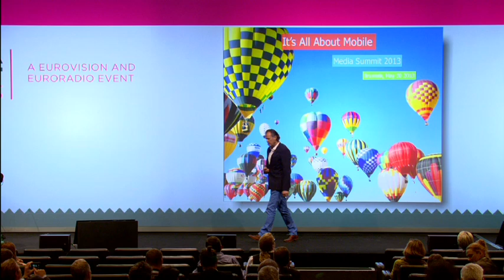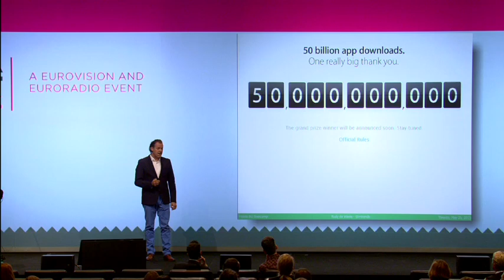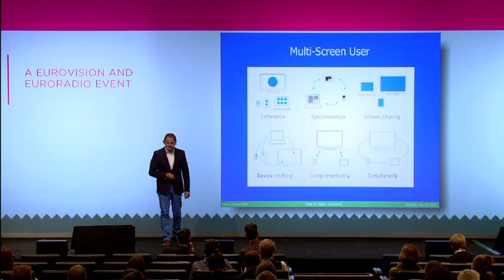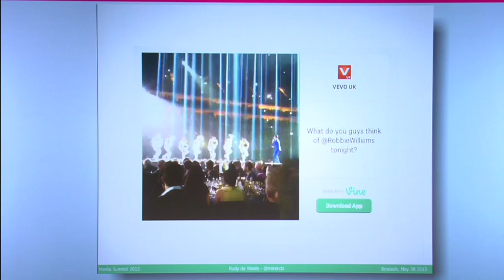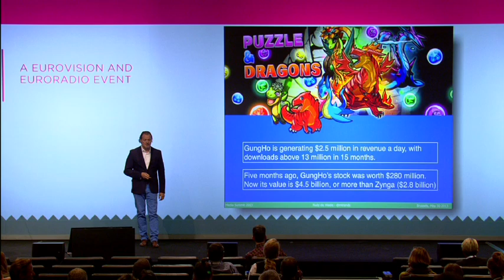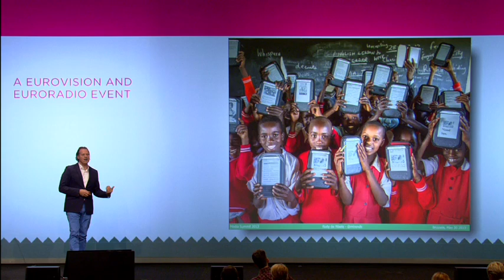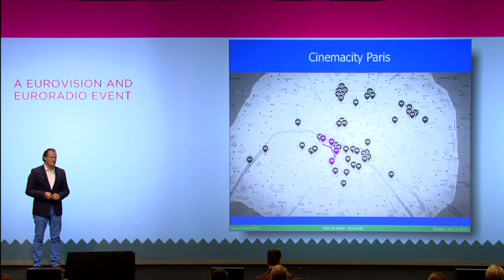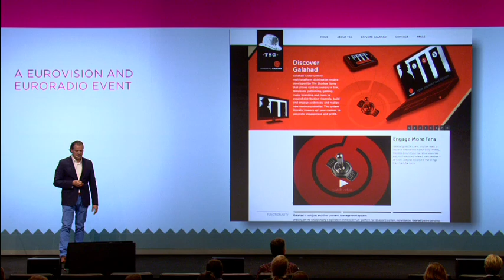How Mobile Transforms Any Business - Rudy De Waele at Eurovision Media Summit Brussels, May 30 2013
My talk on "How Mobile Transforms Any Business" at Eurovison Media Summit in Brussels on May 30 2013.

From Entertainment, News & Publishing, Finance, Health, Fashion, Education, Automotive and Retail, every sector in the industry needs to rethink its strategy how to interact with consumers, prosumers and its own employees. This presentation gives you an in-depth look on future trends and opportunities using apps on a global scale, the real power of apps developed for smartphones, tablets and other connected devices, while sharing best practices for engaging consumers across multiple devices and platforms.

Recording courtesy of Stoneapple Productions Ltd, London